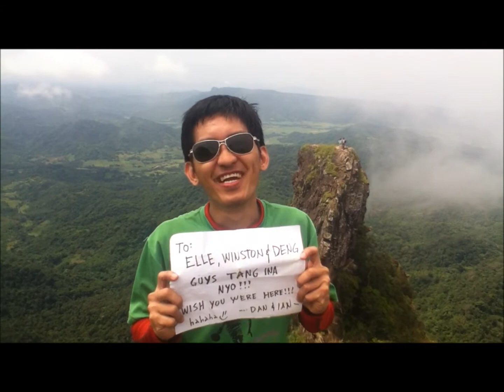Pa Pico Petikz!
Monolith, Mt. Pico de Loro